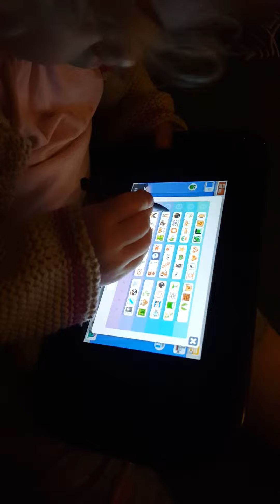Saskia plays super Mario maker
Saskia learns how to make enemies big with the super mushroom